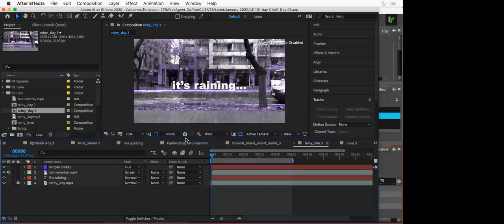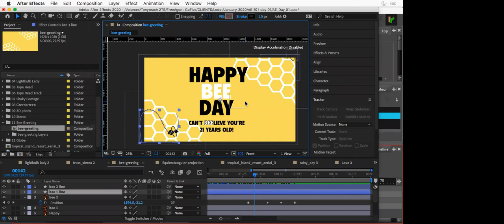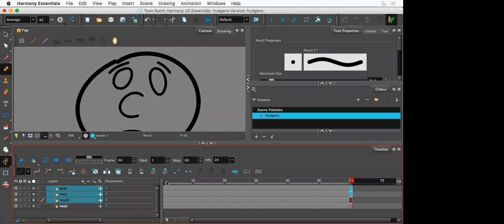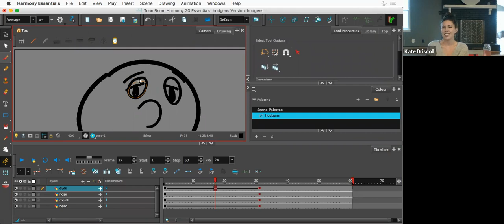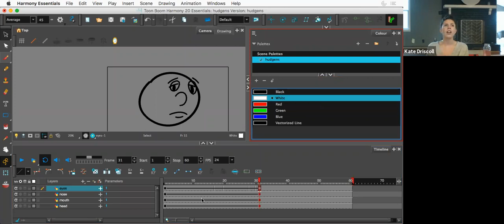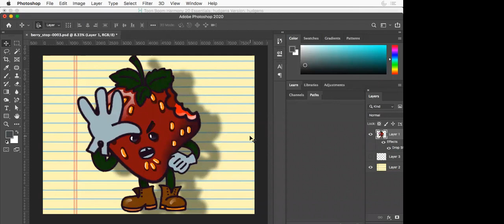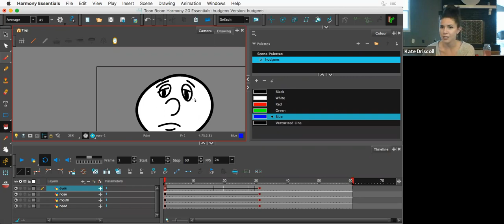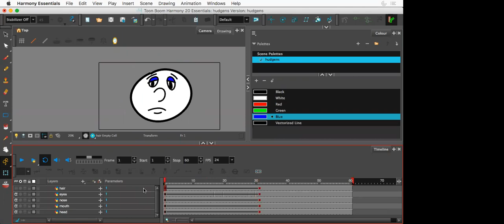Hudgens Talk with Tony Ross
Hudgens Public Programs Manager, Kate Driscoll talks with instructor, teacher, and self described "hack" Tony Ross about animation!